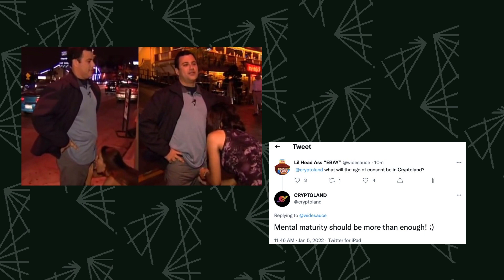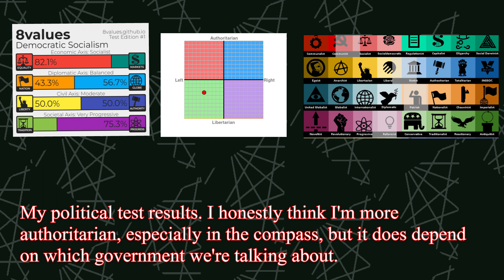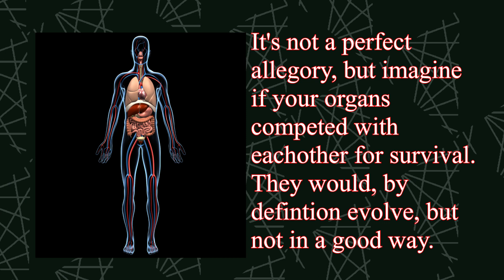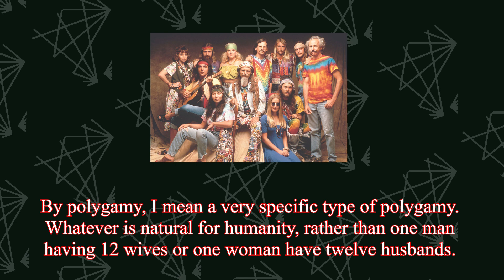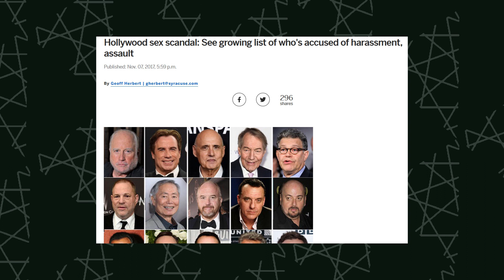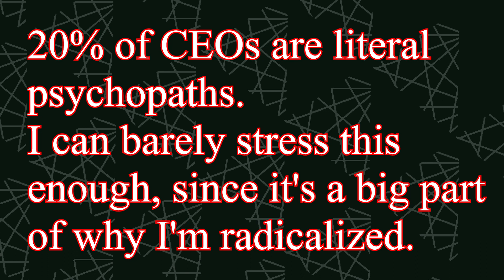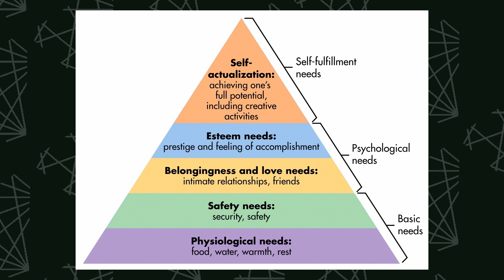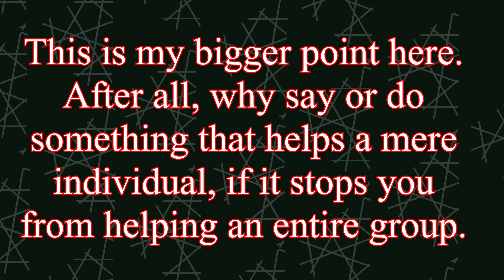Why the rich want you to masturbate